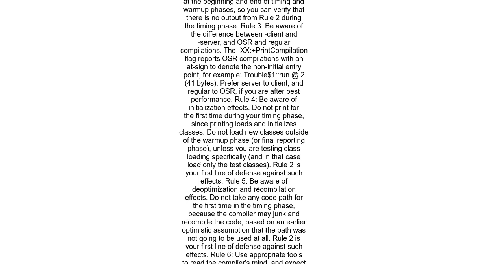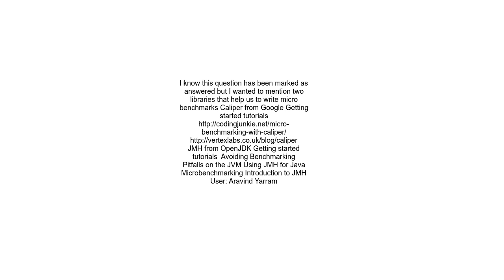How do I write a correct micro benchmark in Java